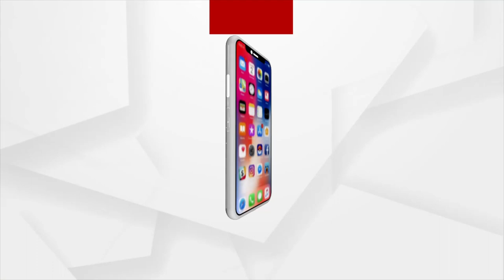କାହିଁକି ଓଡ଼ିଶା ତିଆରି କରିପାରୁନି ଅନ୍ତର୍ଜାତୀୟ କ୍ରିକେଟର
୨୦ ବର୍ଷ ହେଲାଣି ଓଡ଼ିଶାରୁ ଜଣେ ବି ହେଲେ କ୍ରିକେଟର ଭାରତୀୟ କ୍ରିକେଟ ଟିମରେ ପାଇନାହାନ୍ତି ସ୍ଥାନ । ବିସିସିଆଇ ପକ୍ଷରୁ କୋଟି କୋଟି ଟଙ୍କା ଦିଆଯାଉଥିଲେ ବି କାହିଁକି ରାଜ୍ୟରେ ସୃଷ୍ଟି ହୋଇପାରୁନାହାନ୍ତି କ୍ରିକେଟର ତାକୁ ନେଇ ଉଠିଛି ପ୍ରଶ୍ନ ।